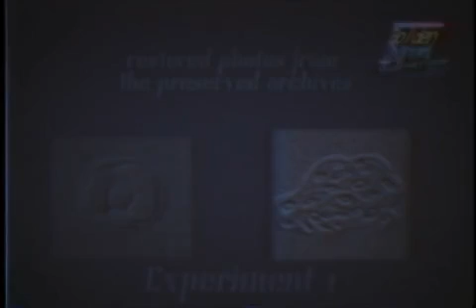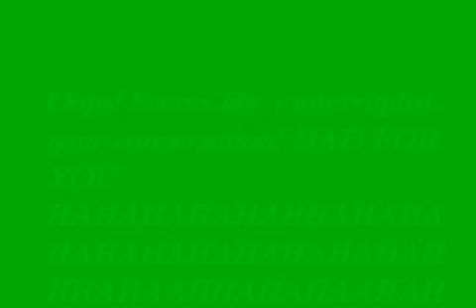Voldhar Vol.1 Digitized_Version1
So...
"Voldhar Vol.1 Digitized version 1"
From:
Disk "AAA"/Мои Отцифровки/

With first minutes of tape "Voldhar Vol.1" lol.

Note:
"Well, very bad, I need to remake this in future...ITS ONLY 3 MINUTES"